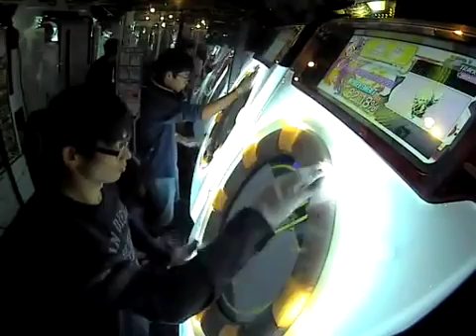【ねぎ！？×ソーダーバー】チュルリラ・チュルリラ・ダッダッダ！ MASTER 100%SYNC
Player:ねぎ！？×ソーダーバー